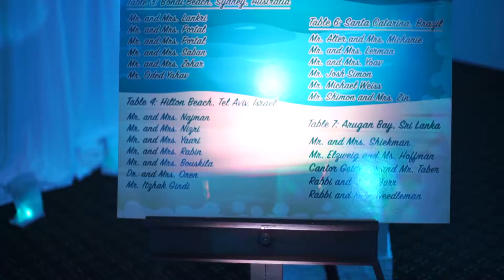Inbar's Bar-Mitzvah's Highlights